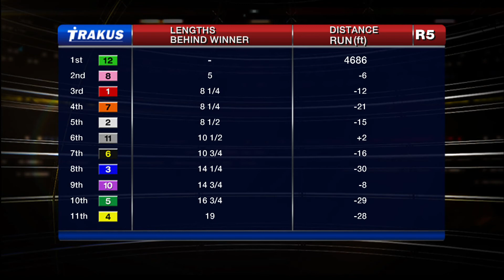Woodbine, Tbred, Dec. 5, 2014 Race 5